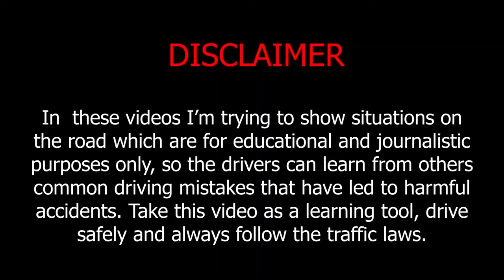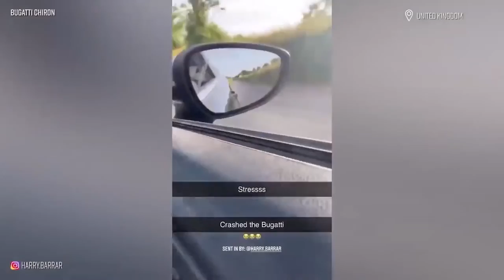Absurd driving -10-